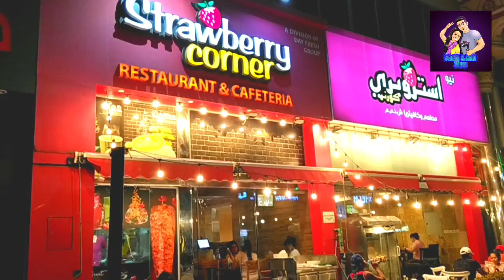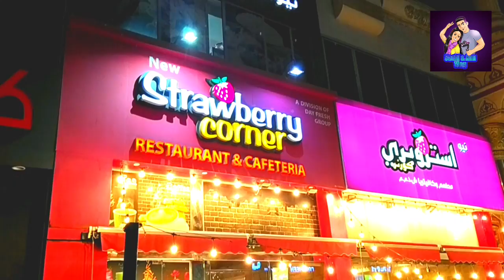චීස් බේරෙන ශවර්මා කමු | Strawberry Corner | Sachi & Anu Vlogs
Hello Everyone,
Welcome to our lovely home. We are here to entertain each one of you and keep you guys away from your stressful & busy life for a moment. Hope you guys are enjoying our videos. Thank you for your partnership with us. Stay safe. Stay Healthy.